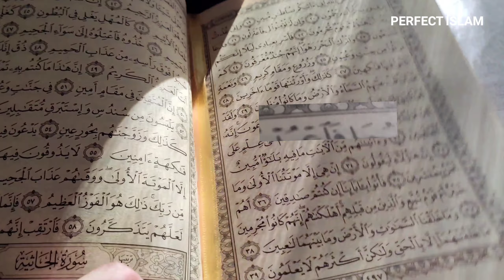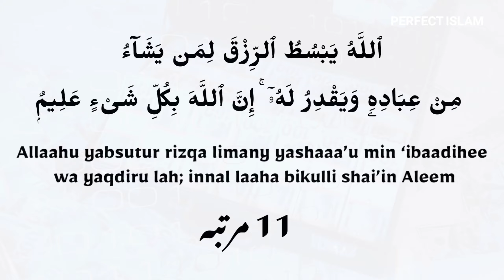10 Zil Hajj Tak Yeh Aik Ayat Parh Lain | Rizq or Dolat Main Boht Izafa Ho Jaye Ga | Hafiz Sajid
Assalamu alaikum, is video mein jaanye, ki 10 Zil Hajj Tak yah Ek aayat padhen, rizq aur Daulat mein bahut izaafa ho jaega, Zil Hajj ke 10 dinon mein is Surat ko parh lain is aayat ko bhar len aap ke ghar mein rizq Ki Kami Nahi hogi, rizq mein ijaafa ho jaega, bahut Daulat milegi, Allah Tala Apne Gaib Se dega, to is video mein janiye aur is video ko share kijiye
आप सभी से कुछ ज़रूरी दरख्वास्त आप सभी जानते है दीन ए इस्लाम के काम को आगे बढ़ना हर मोमिन की ज़िम्मेदारी है इसीलिए आप सभी से दरख्वास्त है आप सभी वीडियो को देखकर उनको ज़्यादा से ज़्यादा मुस्लिम तक पहुचाएं हमारा मक़सद है सभी लोग अपनी रहती ज़िंदगी में अपने अमाल और दीनी नॉलेज दुरुस्त करलें सदक़ा इ जरिया की नियत से इस चैनल को सब्सक्राइब कीजिये और ज़्यादा से ज़्यादा लोगों तक पहुचाइए “Perfect Islam”